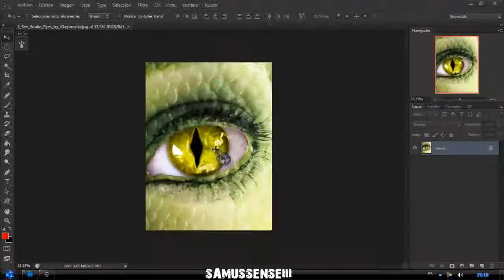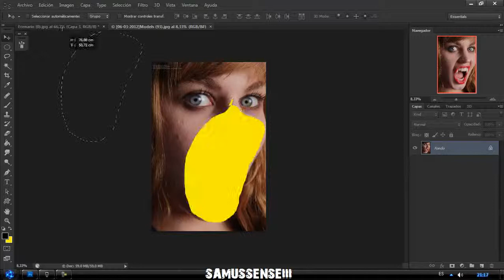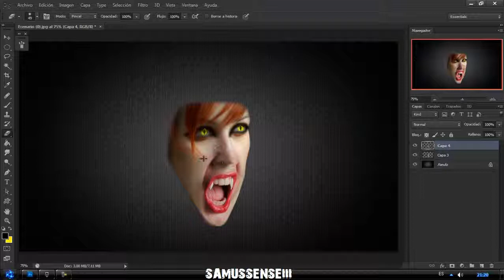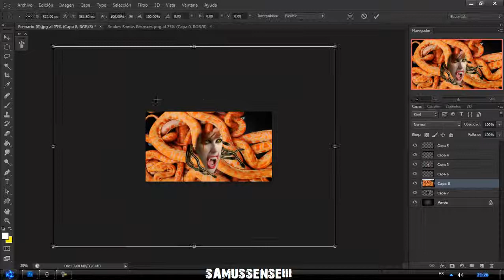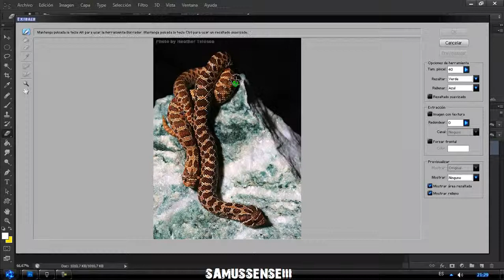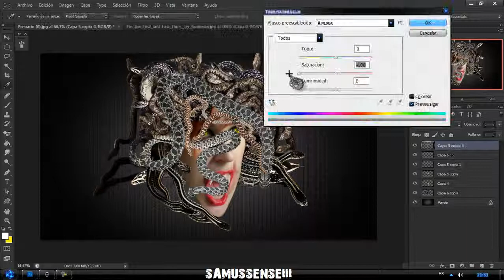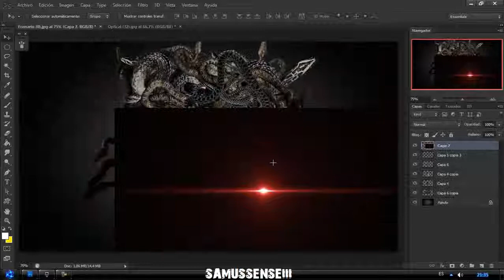PHOTOSHOP CS6INSPIRATIONSPEED ART 06